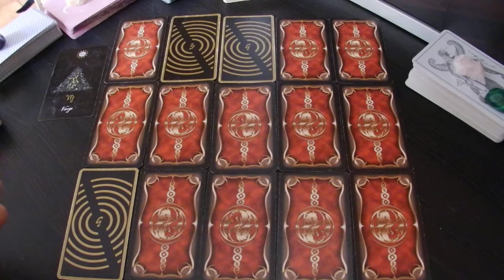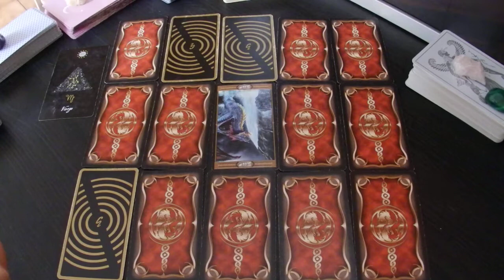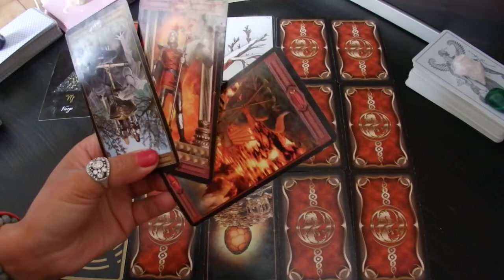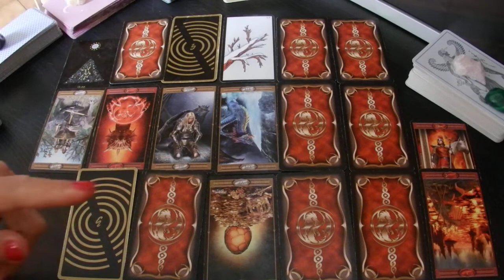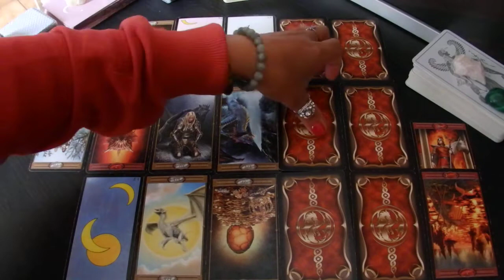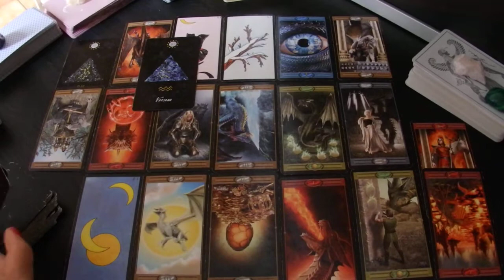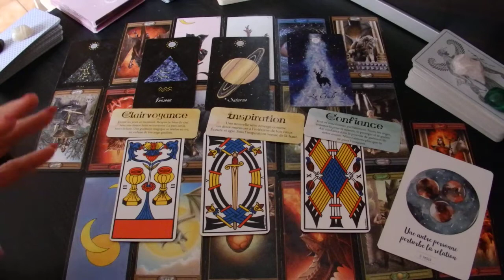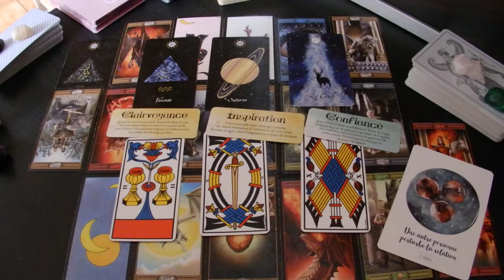On t'encourage à rayonner d'abord pour toi même